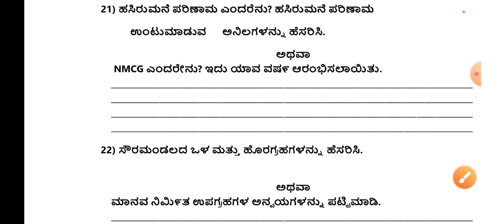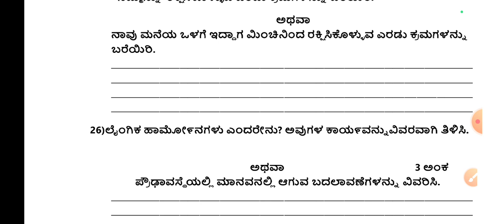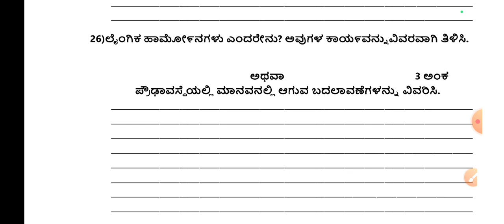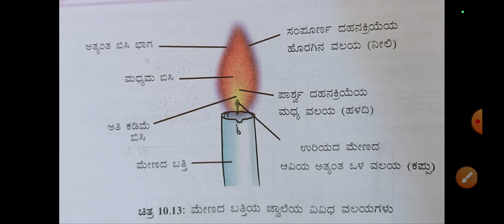8TH MOULYANKAN PARIKSHE SCIENCE MODEL QUESTION PAPER ANALYSIS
8TH MOULYANKAN PARIKSHE SCIENCE MODEL QUESTION PAPER ANALYSIS kea moulyaankan scienceSSLC ಸಮಾಜ ವಿಜ್ಞಾನ ಅತಿ ಮುಖ್ಯವಾದ ನೋಡಲೇಬೇಕಾದ ಆಡಿಯೋ ನೋಟ್ಸ್SOCIAL SCIENCE PASSING PACKAGE